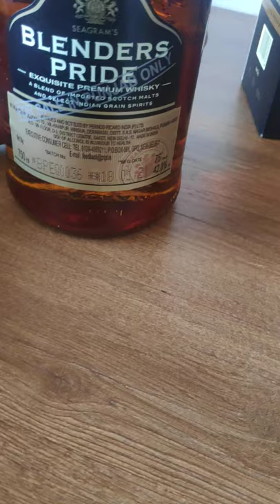BLENDERS PRIDE 🥃🍹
all time favourite WHISKY